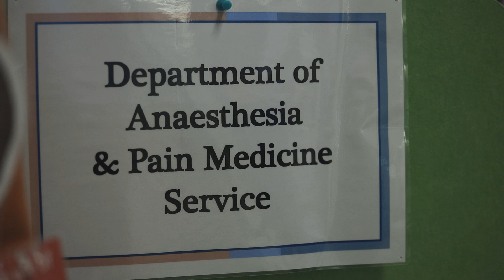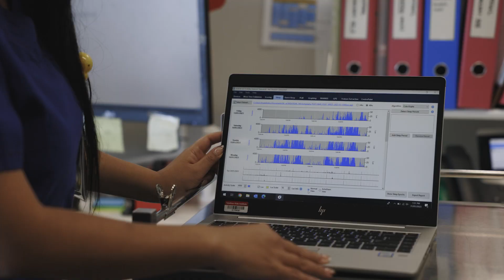Byron Kakulas Medal - Team winner Perioperative Medicine Team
The team Byron Kakulas medal went to the high achieving, highly energetic Perioperative Medicine Team, a collaboration between the Anaesthesia and Pain Medicine Department at Perth Children’s Hospital (PCH) and The University of Western Australia’s (UWA) Laboratory for Drug Delivery and Telethon Kids Institute.

This multidisciplinary team led by Professor Britta Regli-von Ungern-Sternberg, foundation Chair of Paediatric Anaesthesia at UWA and consultant anaesthetist at PCH, has the most active patient-centred paediatric anaesthesia research program in Australasia.